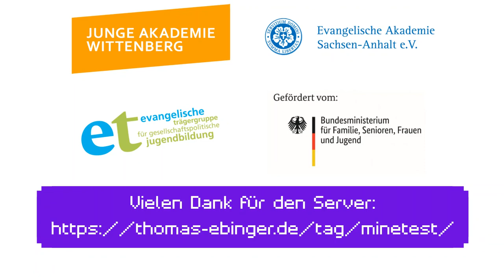Bildergalerie - (fast) zweidimensional - stogromi's Minetest VLOG Part XIV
Pixelgrafiken lassen sich einfach mit Minetest und Minecraft erstellen. Hier gibt es ein paar Beispiele.
Ein Projekt der Jungen Akademie Wittenberg / Ev. Akademie Sachsen-Anhalt e.V. mit vielen Kooperationspartnern im Rahmen der Ev. Trägergruppe für gesellschaftspolitische Jugendbildung und gefördert aus Mitteln des Bundesministeriums für Familie, Senioren, Frauen und Jugend.